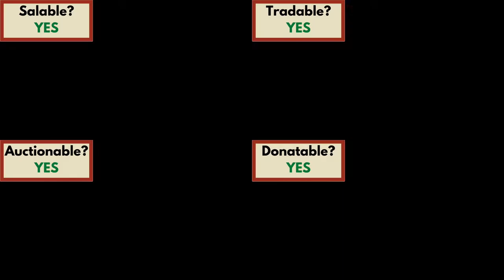Farmer's Rod Guide (Hypixel SkyBlock)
Showcase of the Farmer's Rod's properties and how to obtain it.